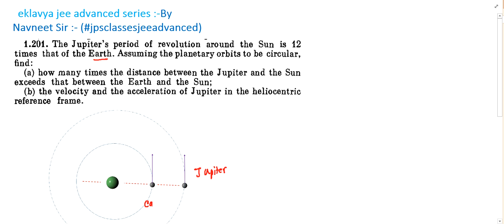irodov 1.201|| the period of revolution of jupiter around the sun is 12 times